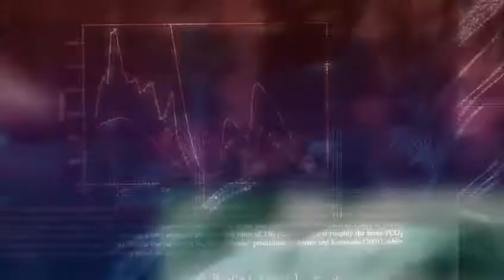[39] Meteor Tower